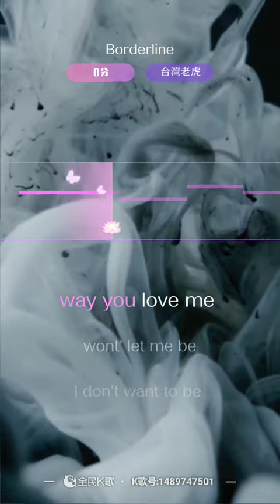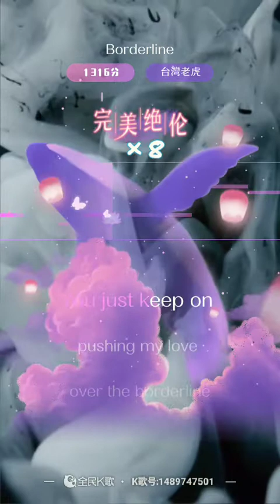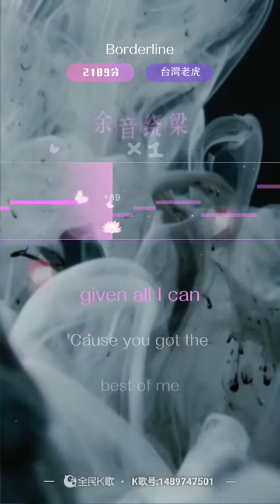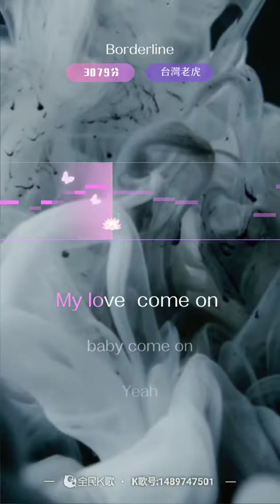虎哥唱 Borderline ( Madonna )